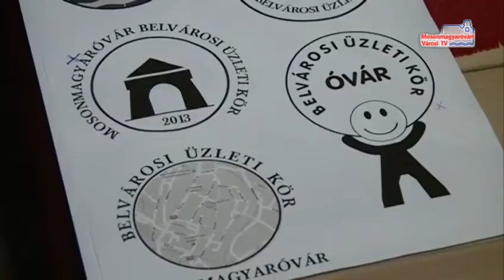Összefogás a belvárosért_MVTV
Valaha pezsgő életéről volt híres Magyaróvár belvárosa. A német nyelvű turisták elmaradtak és kihalt lett a Magyar utca. Egy-egy fesztivál, rendezvény idején azonban régi fényében pompázik a történelmi városmag. Az itt lévő vállakozók most összefogtak, hogy együttműködve életet leheljenek a patináns utcákba és saját üzeleteikbe.